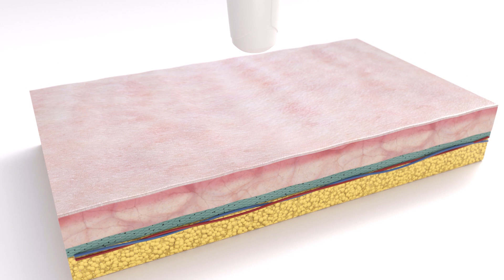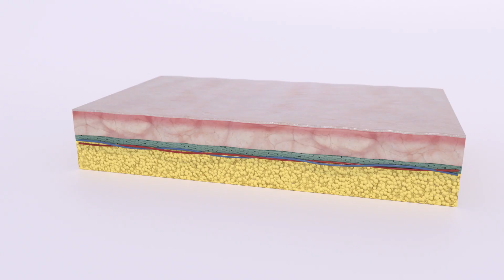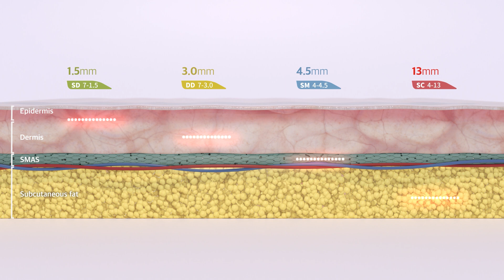[Promotion] Microson Plus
High Intensity Focused Ultrasound System
Rubbing type & Line type